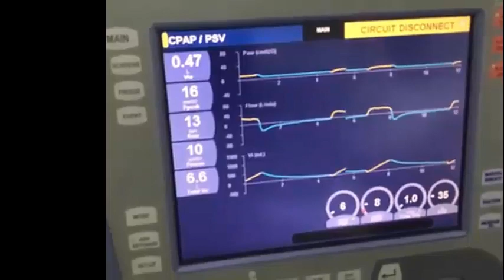An amazing live video revealing all the tips and tricks of critical care U/S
You will see in this live project almost all the tips and tricks of critical care U/S, you will see[ live] how to assess IVC, EF, LVOT VTI, diastolic dysfunction according to the recent guidelines as well as, the lung water, you will follow the patient over several days and discover how you can clear the B- Lines and convert it to A-Lines and greatly improve ventilator setting.